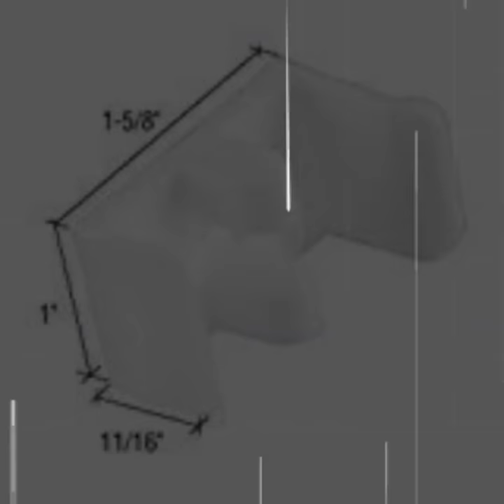1-5/8" Wide Sliding Shower Door Jamb Guide with Screw (Pack of 2)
UPC: 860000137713; ASIN: B07FZ71JFT (PACK OF 2) 1-5/8" Wide Sliding Shower Door Jamb Guide with screw as shown in the picture. Made of Prime Plastic Material. Comes with a screw for immediate setup and use. Universal and can be used with most of the sliding doors Our Prices are affordable and the product is excellent. OUR GUARANTEES ✔️ 14 days risk-free guarantee for our valued customers! Same Day Shipping. Available 24/7 for all your question. US Based Customer Service. All orders comes with a tracking number. PAYMENT SECURITY 🔒 Your payment information is processed securely. We do not store credit card details nor have access to your credit card information. WAREHOUSE LOCATION 📦 Please feel free to visit us and we will tour you around! 21620 N 26th Ave Ste 150 Phoenix, AZ 85027 Ph: 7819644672